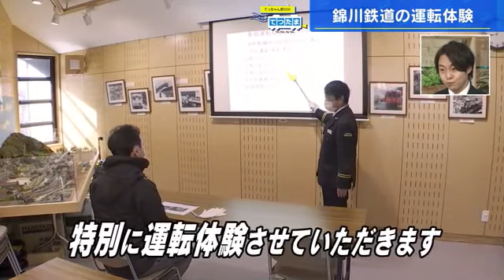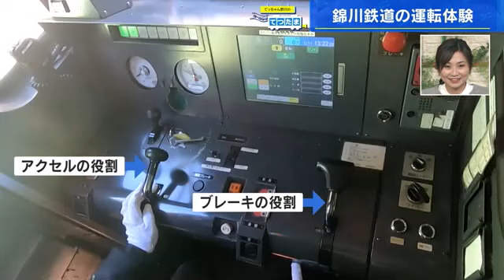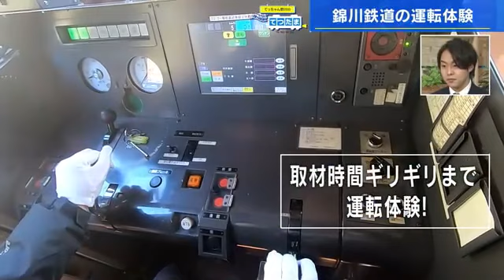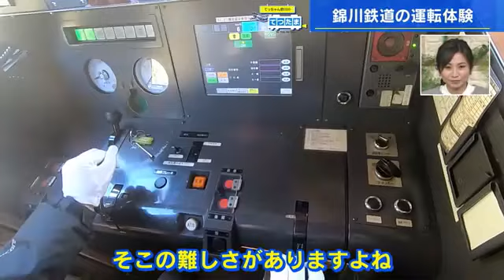【てつたま】ホンモノの列車の運転にドキドキ！ 錦川鉄道の実車運転に挑戦 体験プランが大人気 (2023/01/25 18:42)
てつたまです。野川キャスターお願いします。今回も引き続き岩国市を走る錦川鉄道です。
今回は大人気のイベントを特別に体験させていただきました！それでは…出発進行。

前回の放送では岩国市の錦川沿いを走る錦川清流線を満喫。列車から見える絶景や観光列車でしか行くことができない秘境駅。さらには国鉄時代の面影を残すキハ４０など錦川清流線の魅力を堪能しました。

【野川アナ・廣田社長】
「地元の方も乗られてますし我々のような鉄道ファン観光客も楽しみにしている路線なんですけど」「いかがでした？」「なんといっても錦川の眺め」「景色がいいっていうのが一番のウリだと思うんですよね、地元の足として残したっていう長い（路線の）歴史があるんですけど沿線の人口は少なくなってきてそれをプラスアルファで観光であるとかお客さんを乗せようというのが基本的に考えなきゃいけない。ローカル線は特に考えなきゃいけないところでほぼ毎月のようにイベントをやってます。できるだけローカル線で楽しんでもらえるようにそういった企画をしていこうかなと思っています」

様々な企画を実施している錦川鉄道ですが中でも人気のイベントが運転体験。
そこで今回、私特別にこの体験をさせていただきました。
鉄道車両の基本的な操作や走る仕組みなどについて講習を受け、いよいよ運転します！

【野川アナ・錦川鉄道 杉原孝幸さん】
「それじゃ実車のほうにやってきました」「実車、運転できる車両ですよね？え？」「あれを運転してもらいましょう」「杉原さん、ひだまり号って通常に営業運転してる車両じゃないですか」「そうですね」「この車両を運転できるんですか？」「そうです、これです。錦川鉄道運転体験やろうと思っても使う車両ないですもんこれ以外」

誰でも参加できる運転体験のイベントになんと、現役で走っている車両を使用。こんな貴重な体験はなかなかできませんよね。誰も乗っていない車両に乗り込み運転席に座ります。今回は特別体験ということで停止位置までのおよそ３０メートルを運転。操作は簡単に説明すると向かって左のレバーがアクセル右のレバーがブレーキの役割をします。

【野川・錦川鉄道杉原さん】
「今から私、この列車を動かします。とじめオーライ・油圧オーライ・前方オーライ」「発車でブレーキゆるめて」「一気にいっていいですか」「１ノッチ投入」「はい発車」「おー！」「１ノッチで」「おーおー動かしている・・」「２ノッチいこうか」「２ノッチ入りました」「６キロでオフ。５．６。はいもう使って１．２」「はいうぉー」「最初じゃけんこんな感じでいきましょう」「ちょっと正直何がなんやらといううちに１回目は終わってしまったなと。この列車を動かしたんだなと思うとなんかね震えますね」

先ほどは急ブレーキをかけたにも関わらず停止位置を越えて停車してしまいました。このままでは終われません！

【野川アナ・錦川鉄道杉原さん】
「どの辺かなって感じで早い」「早い？未知の領域６キロ」

取材終了時間ギリギリまで運転に挑戦。ロケ終了間際！ラストチャンスです。

「どうかな？このあたりですかねどうかな」

見てください！停止位置ピッタリです！素晴らしいでしょ！

「はい運転体験させていただきました。ありがとうございました」「お疲れさまでした」「ご指導いただきましたけどもどんな感じでした僕の運転は」「最後の最後でよくなったかと。実際のとこどうでした？」「想像していたよりも加速がかなりスムーズでスピードが上がるとアッ！と思ってブレーキを入れてしまうんですよ。ブレーキの利きもしっかり利くので焦って入れすぎると急停車してしまうという。そこの難しさがありましたね」「そのへんが面白さなんでしょうけどね。お持ち帰りください」「ありがとうございます。すごい」

運転体験を終えると記念写真と修了証書がもらえます。これは良い思い出になりますね。

「また２回、３回、４回と数を数えていくと見習い運転士それから運転士、指導運転士とこの賞状にもつきますんでね」「ちなみに見習い運転士になれるのは５回目からですか？」「この次です」「１回目を終えた現段階だと」「まだペーペー」「ペーペーでございます」

この運転体験プランは人気ですぐいっぱいになってしまうんですが、今回特別にＴＳＳ視聴者限定！来月２６日に特別運転体験プランを実施してくれます。予約開始は明日の朝１０時からで御覧の電話番号のみで受付です。予約時に必ず「ＴＳＳライクを見た」と言ってください。運転体験は錦川鉄道に乗って錦町まで行くことをお願いします。先着５名ですからみなさんお早めにお願いします。 ＊＊＊＊＊＊＊＊＊＊＊＊＊＊＊＊＊＊＊＊＊＊＊＊＊＊＊＊＊＊＊＊＊＊＊＊＊